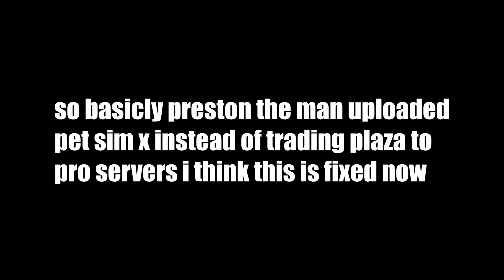New Diamond Pets Update In Pet Simulator X 💎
I NEED VIDEO IDEAS!

🌃 | SMASH LIKE!

psz link 2023
how to get banana in pet simulator x
pet simulator z link 2023
huge cat code
titanic hippomelon
titanic balloon cat
how to get huge hell rock pet sim x
huge meebo in a spaceship
pet simulator x new update
pet simulator z link
how to get huge pets in pet simulator x
free gamepasses
big games
preston
huge pets
petsimulatorb
digito
psz
psb
psc
roblox glitch
roblox down
hurbert cat
cat hoverboard
huge pony
shy
shybrb
shay
roblox simulator
pet sim 3
how to play pet simulator z
pet simulator z codes
pet simulator z admin panel
pet simulator x roblox
pet simulator